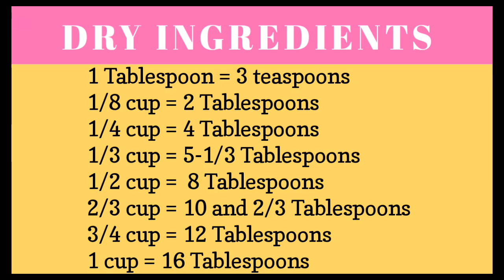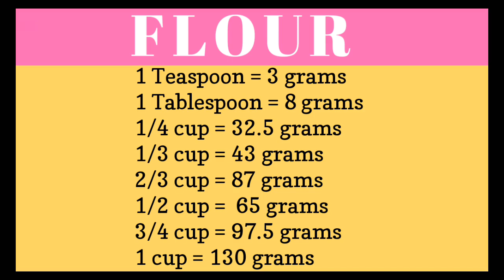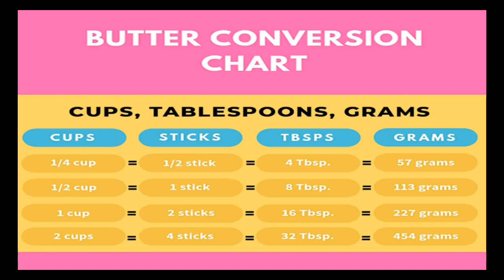Baking Conversion Chart/ cups, spoons, grams and ml | Only Bakes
Here you can understand the measurement conversion for baking ingredients. Only Bakes..

Polythene Icing Piping Bags Medium - 100 Pcs
Generic Cookie Cutter Stainless Steel Cookie Cutter with 4Shape, 12 Pieces
Clazkit Silicone Flower Shape Chocolate Mould (Brown, 10-inch)
Fancy Shoppeee Wooden Pizza Plate/Board/Racket, Round, Slim, 10 Inch, Brown
Treo By Milton Jelo Designer Glass Bowl, 1430 ml
Treo by Milton Jelo Designer Glass Bowl, 2240 ml
PIXEL HOME Cotton Microwave Oven Mitten (Colour- Black&White Check)
Chocoville Chocolate Chips Dark, 200 g
GROCERY GROFERS Vermicelli sprinkles
Hershey's Chocolate Syrup, 623g
Elephant Homebuddy Soup &and Juice Strainer, 16 cm
Crystal 11-inch Bread Knife
Taluka Measuring Cup and Spoon, 8 Piece, Silver
Technuv 3110 Professional Tripod
Papilon 10 Shades Of Liquid Food Color (20 Ml X 10 Bottle)
Other Baking utensils:
Spatula and brush set
Measuring cups and spoons set
Mixing bowls
Hand blender - Inalsa hand mixer now not available in Amazon.
Disposable piping bag 100 pcs
Icing bag with nozzle set
Cake moulds
Icing knife set
Cupcake silicone mould 12 pcs
Chocolate silicone mould
Cookies cutter
Tea strainer big